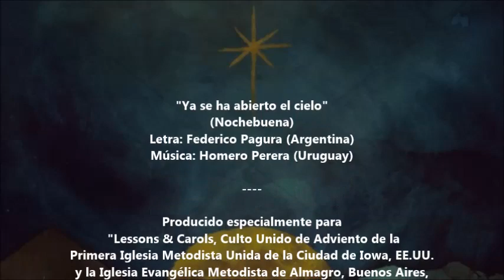Ya se ha abierto el cielo (Nochebuena) – Federico Pagura y Homero Perera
Ya se ha abierto el cielo (Nochebuena); estrofas 1 y 3.
Letra: Federico Pagura (Argentina)
Producido especialmente para "Lessons & Carols, Culto Unido de Adviento de la Primera Iglesia Metodista Unida de la Ciudad de Iowa, EE.UU. y la Iglesia Evangélica Metodista de Almagro, Buenos Aires, Argentina", celebración en-línea sincrónica e híbrida realizada el domingo 17 de diciembre de 2023 10:30 h (Iowa) y 13:30 h (Buenos Aires).
Dirección musical: Adriana Quiroz y Juan Daniel Vicente
Arreglo: Lucas Ciorciari
Coro (der. a izq.): Adriana Quiroz, Cecilia Iribarren, Mónica Giglia, Martha Naline, Lucila Gianni, Ana Classen, Juan Daniel Vicente, Esteban Balekjian y Alfredo Coelho
Solistas (en orden de aparición): Alfredo Coelho, Adriana Quiroz y Juan Daniel Vicente
Guitarra: Lucas Ciorciari
Bombo: Facundo Iribarren

Video y música editados por Manuel López
Asistente: Esteban López
Subtitulado traducido por Lucila Gianni y Alfredo Coelho
Letra:
1- Ya se ha abierto el cielo de un mundo en tinieblas
y en un pueblecito la luz descendió;
cuna de Belén, noche de esplendor,
en un tierno niño florece el amor.

A su nacimiento se inquieta la tierra,
de esperanza el pobre empieza a vivir,
y en su corazón renace la fe,
porque el Cristo niño le ayuda a creer.

Estrib.: Por eso que nadie se duerma esta noche;
vigilia de cuerdas y bombos será,
porque Dios se asoma en el rostro del Niño
y anuncia la aurora de la humanidad.
Por eso que nadie se duerma esta noche;
y anuncia una aurora de paz.

3- Siglos han pasado desde su venida,
cada Nochebuena le anuncia otra vez;
y en el corazón que sabe esperar,
de la vida el rumbo comienza a cambiar.
Ricos potentados son hoy sólo sombras,
sus glorias con ellos murieron al fin;
pero de Jesús el Reino de Paz por todos los tiempos prevalecerá.

Lyrics:
1 - Heaven has opened over a land in darkness
light has descended upon a little town;
Nativity crib, splendorous night,
love blooms in a tender little baby.
The earth is agitated by his birth,
the poor start to live by hope,
and, in their hearts, faith revives,
because baby Christ helps them to believe.

Chorus: Then, may nobody fall asleep tonight;
an eve of bass drums and strings it will be,
because God himself appears in the face of this child
announcing humanity’s dawn.
Then, may nobody fall asleep tonight;
announcing a dawn of peace.

3- Centuries have passed since his coming,
Each Christmas Eve announces it again;
And, in the heart that knows how to wait,
the course of life itself begins to change.
Rich, powerful people are today only shadows,
their glory died with them;
but, Jesus’ Kingdom of Peace
will prevail ‘till the end of time.

Grabado en el templo de la Iglesia Evangélica Metodista de Almagro, Buenos Aires, Argentina, el domingo 26 de noviembre de 2023.